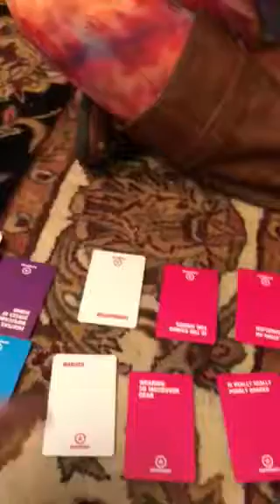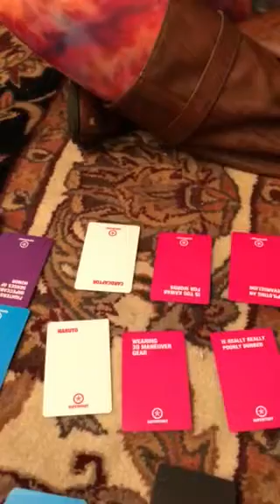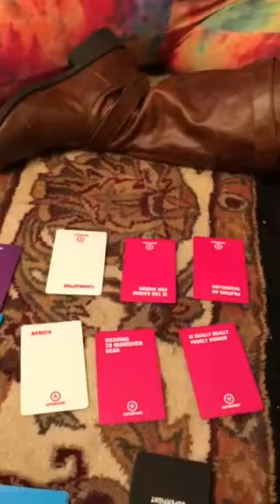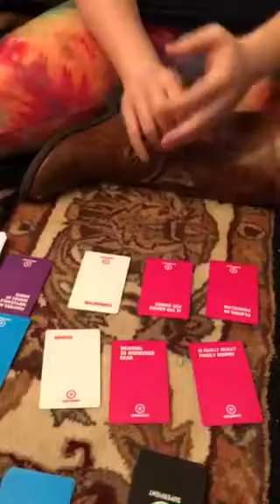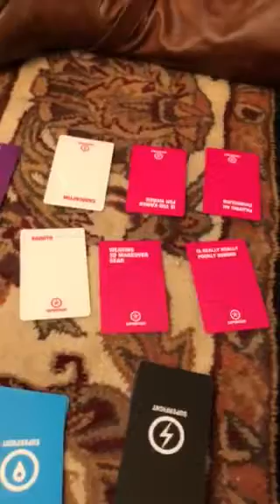Naruto v. Cardcaptor at Anime Convention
Comment to vote. Lie for more Superfights!!!